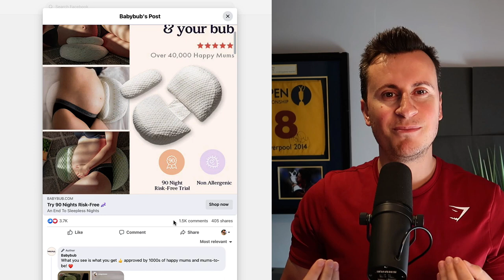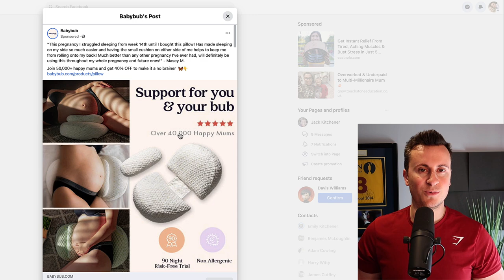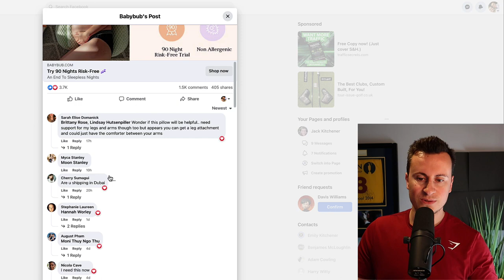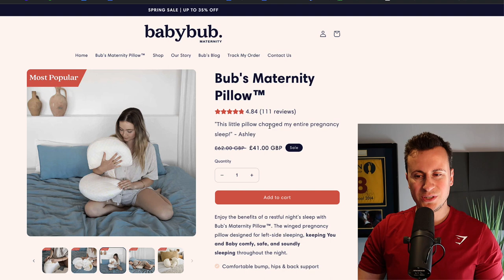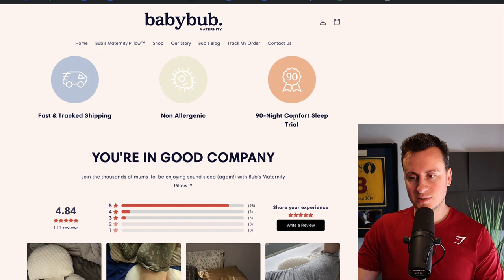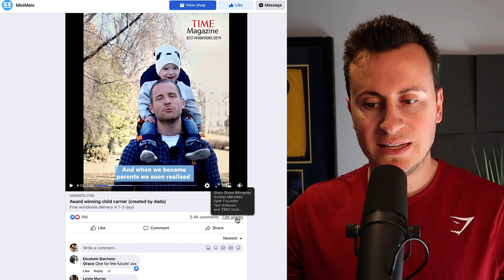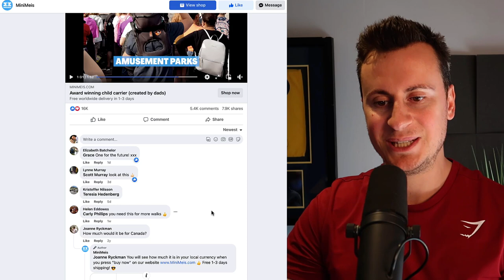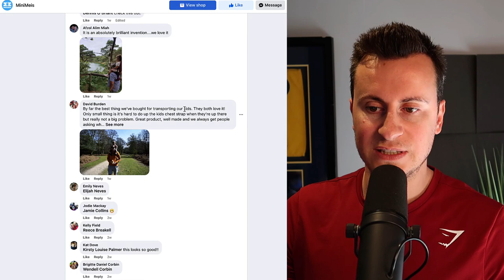DISCLOSING My $100,000+ Winning Products - Shopify Product Research!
Shopify is all about the products you choose to sell. Here, I will be disclosing the products that have made me over +100k in revenue last year and the ones that could potentially make me 100k more.

Don't be guessing on what to offer to your potential clients, make educated decisions and sales will come pouring.